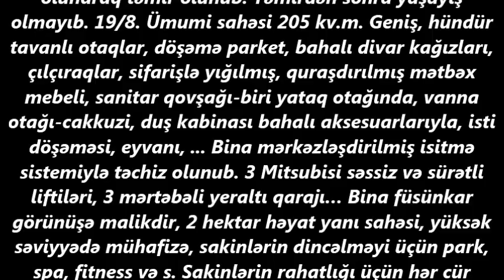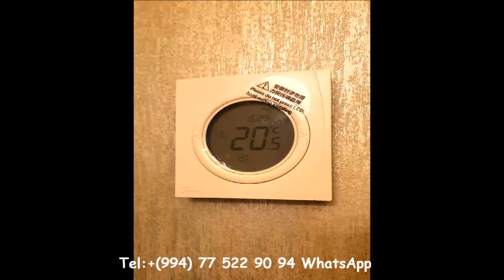Elmler Akademiyasi, RENESSANS PALACE-da 4 otaqli EV SATILIR/Недвижимость в Баку / عقارات في باكو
+ 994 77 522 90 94 Предлагаем 4-х комнатную РОСКОШНУЮ квартиру в СТАТУСНОМ районе, недалеко от м/с «Эльмляр Академиясы», между улицами Захида Халилова и Ахмеда Джамиля. Этаж 19/8. Общая площадь 210 кв.м. Супер-дизайн ремонт-сделано со вкусом, в ремонте использованы качественные строительные материалы. После ремонта не жили. Светлые комнаты, высокие потолки, полы паркет высшего качества, в холе- зеркальный купе шкаф, дорогие обои, занавесы, люстры, встроенная кухонная мебель, санузлы, один в спальни, ванная-джакузи, душ кабин дорогими аксессуарами, теплый пол …. ЦЕНТРАЛИЗОВАННАЯ СИСТЕМА. 3 скоростных, бесшумных лифта из фирмы Митсубиши ,3-х этажный гараж... Шикарный вид здания. 2 га двора, круглосуточно охраняемый двор. Имеется парк для отдыха жителей, спа, фитнес центр. Есть все условия для удобства жителей. Рядом с комплексом находится Академическая школа имени Зарифы Алиевой, а также лицей «Юные таланты» . Для дополнительной информации свяжитесь с указанным номером.

ev elanlari
son kiraye ev elanlari
dasinmaz emlak
 alqi satqisi
Menziller
kiraye evler
dasinmaz emlak alq? satq?s?
yeni emlak
ev sekilleri
ev satilir
ev satiram
ev elanlari
menziller
menzil almaq
menzillerin satisi
menzillerin alqi satqisi
MENZILLERIN TEMIRI
bina az yasamal
emlak az
emlak bazasi
emlak saytlari
emlak bazari
emlak elanlari
emlak alqi satqisi
emlak sayti
obyekt arenda
obyekt
obyektler
obyekt satisi
obyektelerin icaresi
satiram az
satiram

1 комнатные квартиры в баку
предлагается квартиры
badamdarda evler
bahali evler
suvalanda evler
1 غرفة نوم فيلا / بيت للبيع في دبي لاند
2 غرفة نوم فيلا / بيت للبيع في دبي لاند
3 غرفة نوم فيلا / بيت للبيع في دبي لاند
4 غرفة نوم فيلا / بيت للبيع في دبي لاند
مناطق مجاورة
1 غرفة نوم فيلا / بيت للبيع في دبي
2 غرفة نوم فيلا / بيت للبيع في دبي
3 غرفة نوم فيلا / بيت للبيع في دبي
4 غرفة نوم فيلا / بيت للبيع في دبي